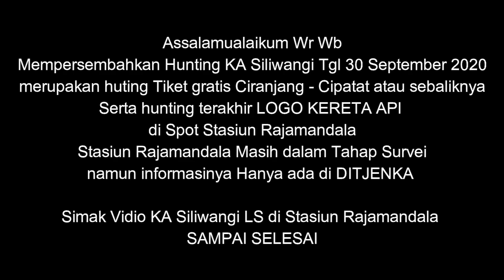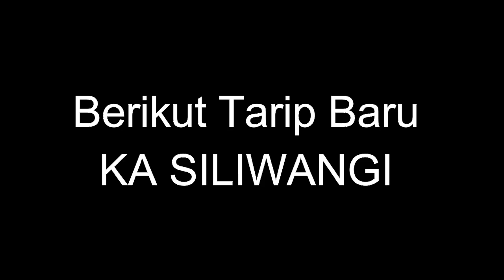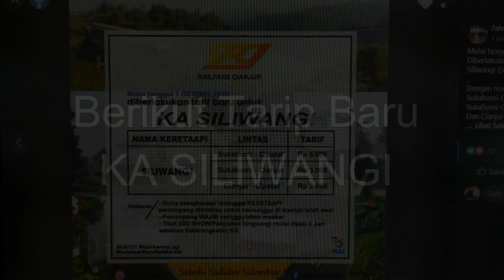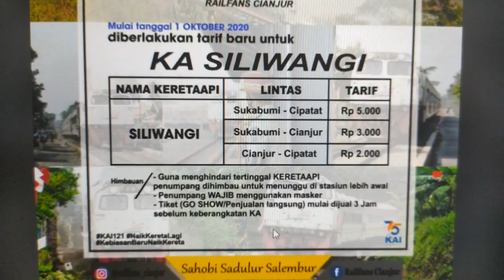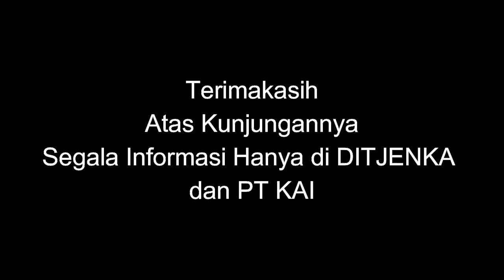KERETA SILIWANGI MASUK STASIUN RAJAMANDALA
Hunting Kereta di Stasiun Rajamandala yang masih LS